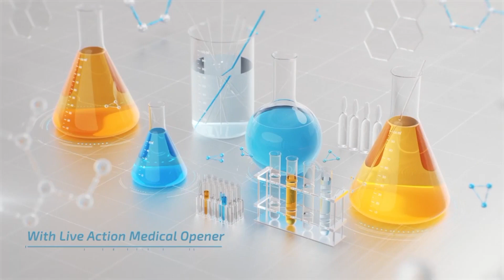किडनी खराब होने के संकेत और उपाय /पटना के Ruban Memorial Hospital में सफल किडनी ट्रांसप्लांट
Dr Pankaj Hans
 HOD, Nephrology
Ruban Memorial Hospital